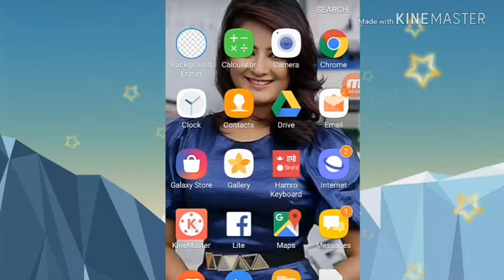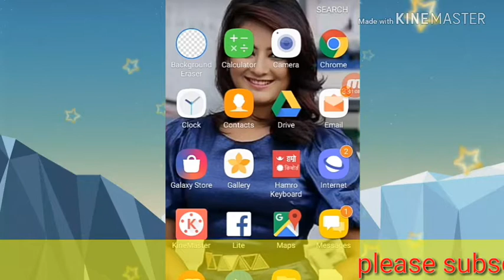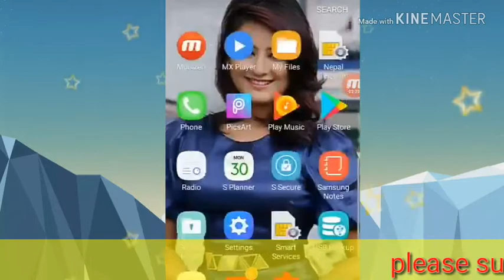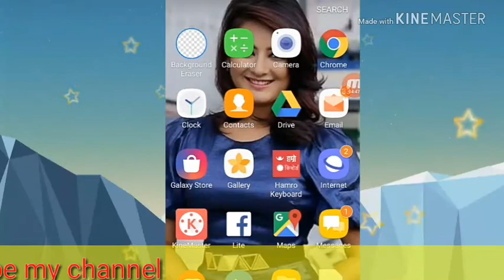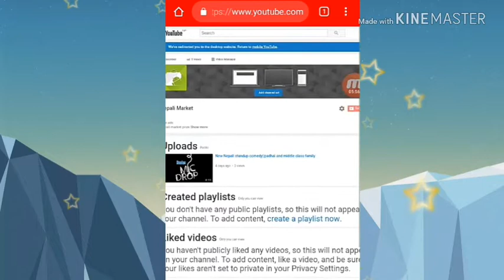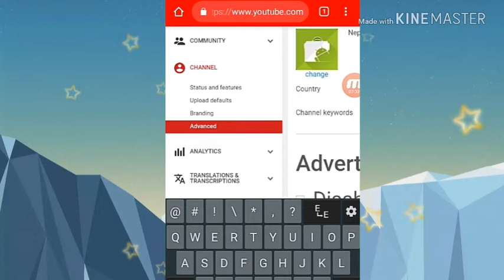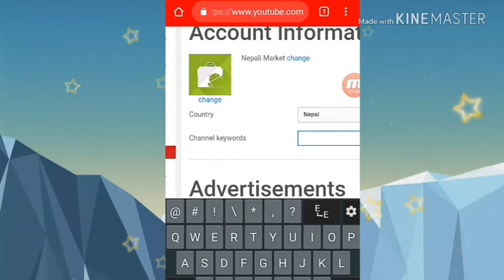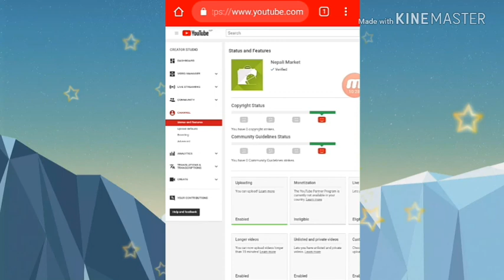How to earn money from youtube??|| Youtube bat kasari paisa kamaune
आजको यस भिडियोमा हजुरहरुलाइ विशेषत बिद्यार्थीको लागि पैसा कमाउन के के गर्न सकिन्छ भनेर केही उपायहरु share गर्ने कोसिस गरेको छु
 ।आशा छ यो भिडियो हजुरहरुलाइ मन पर्ने छ ।यदि यो भिडियो हजुरहरुलाइ मन पर्यो भने मेरो अनुरोध छ ,सम्मान स्वरुप एउटा लाइक गरिदिनुहोला र आउदो दिनहरुमा पनि तपाईं यस्तै यस्तै भिडियो बनाएर अधि बढोस भन्ने चाहानुहुन्छ भने मेरो च्यानललाई सब्सक्याइब(Subscribe) गरेर साथमा भको घण्टी पनि बजाइदिनुहोला।
How to create a YouTube channel
Creating a YouTube channel using your Google account
If you have a Google account, you can watch, share and comment on YouTube content. However, Google accounts don’t automatically create YouTube channels. Getting a new channel set up is a simple and quick process.
1. Go to YouTube and sign in

Head over to YouTube.com and click ‘sign in’ in the top right corner of the page:
Then log in using the Google Account you’d like your channel to be associated with:
2. Head over to your YouTube settings
In the top right corner of the screen, click on your profile icon and then the ‘Settings’ cog icon.
3. Create your channel

Under your settings, you’ll see the option to “Create a channel,” click on this link:
Next, you’ll have the option to create a personal channel or a create a channel using a business or other name. For this example, we’ll choose the business option:
Now, it’s time to name your channel and select a category. The channel options available include:
Product or BrandCompany Institution or OrganizationArts, Entertainment or Sports and many more.

मान्छे हु  गल्तिहरु पनि हुन्छ म बाट ।कहि कतै तपाइहरुले म बाट गल्ती भको थाहा पाउनु भयो भने मलाइ comment गरिदिनुहोला म आर्को भिडियोमा सुधार्ने कोसिस गर्छु ।
सिक्ने र सिकाउने मेरो प्रयास जारी नै छ।
सबै जनालाइ धेरै धेरै धन्यवाद भिडियो हेरिदिनु भयो ।
keep loving
Keep supporting
And